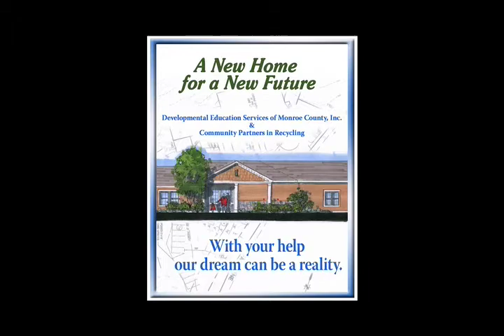Early Intervention ~ Developmental Education Services of Monroe County ~ DEVED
Nearly 30 years of service for children and adults with special needs. Hear one mother's loving story coping with a child with very special needs and how DEVED partnered with her to give all the support, guidance, love and understanding.